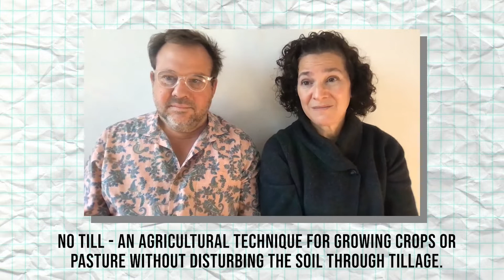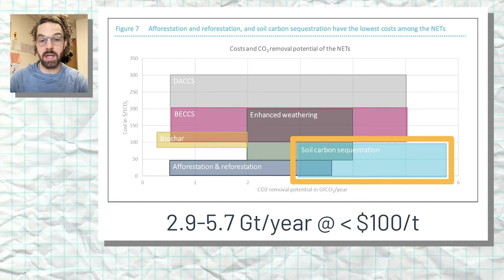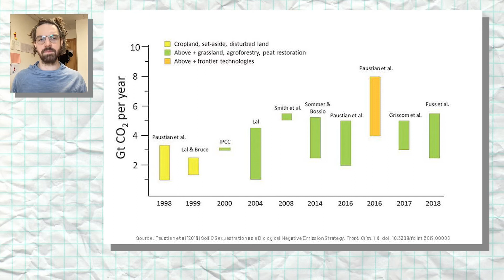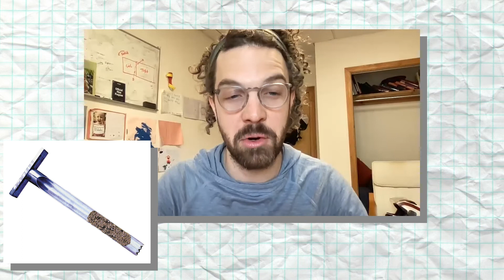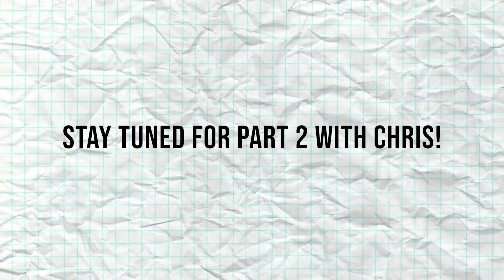The Dirty Secret Behind Soil Carbon Sequestration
Episode 74 of Energy Nerd Show & Tell. This week's guest: Chris Tolles on soil carbon sequestration.